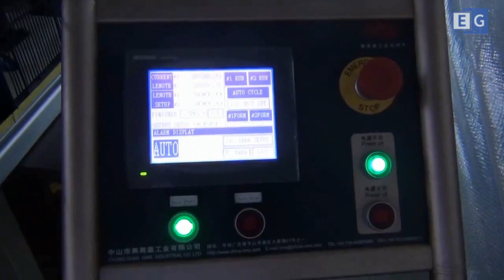Станок для резки и формовки труб для теплообменника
Предлагаем вашему вниманию видео работы станка для резки и формовки труб для теплообменника. С полным описанием и характеристиками вы можете ознакомиться посетив наш сайт